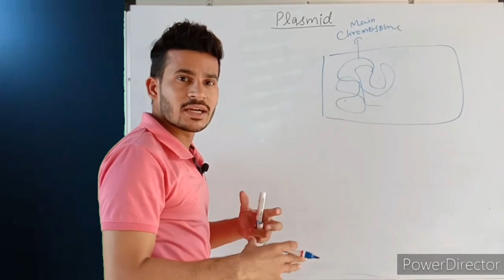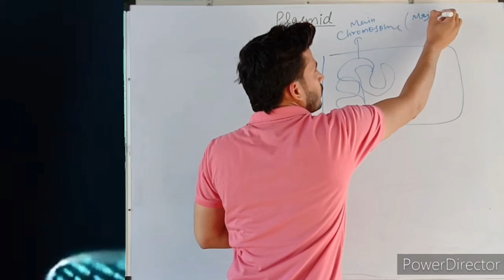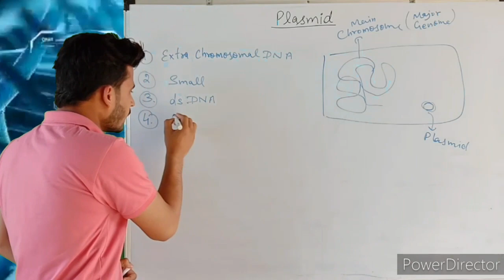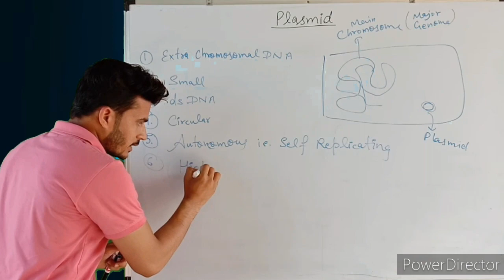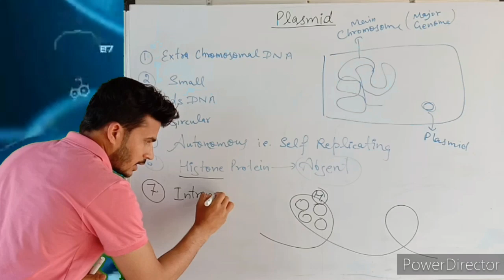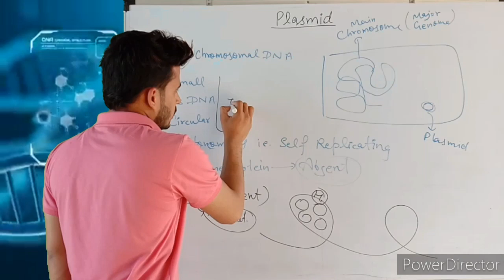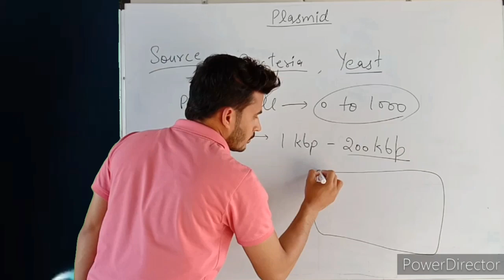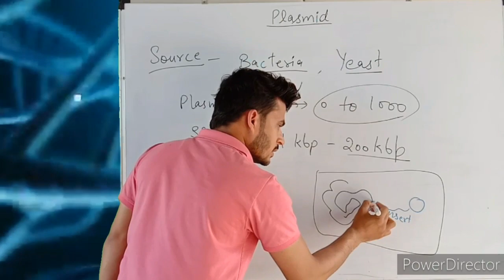Plasmid | Lect 1 | Biotechnology | NEET, AIIMS, JIPMER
Basic information about plasmid and its properties.